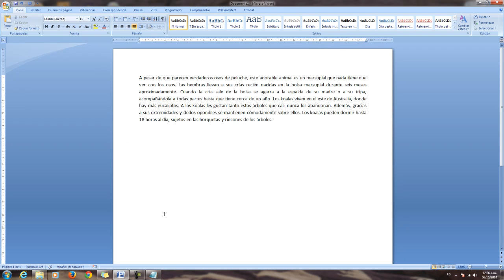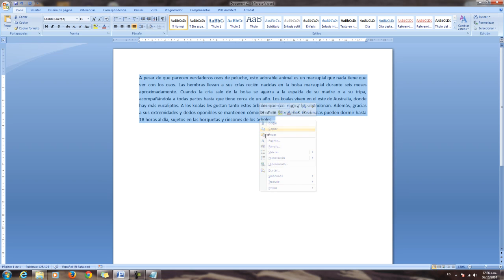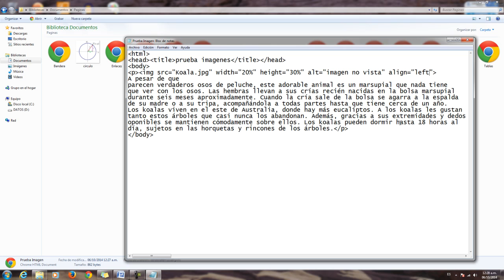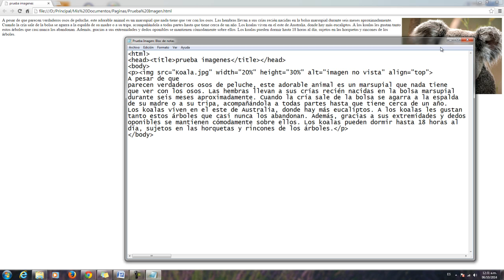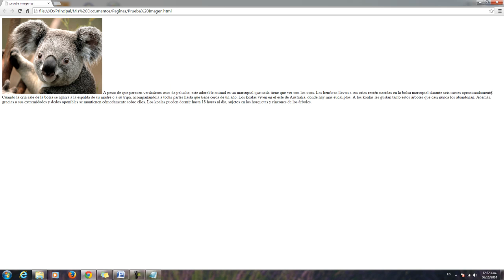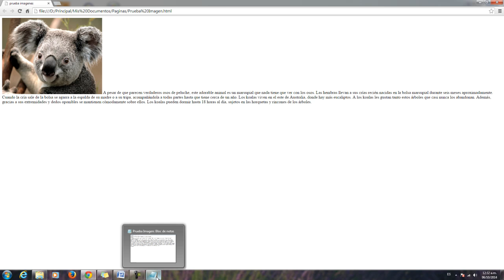Clase 6 de Diseño Web parte 2